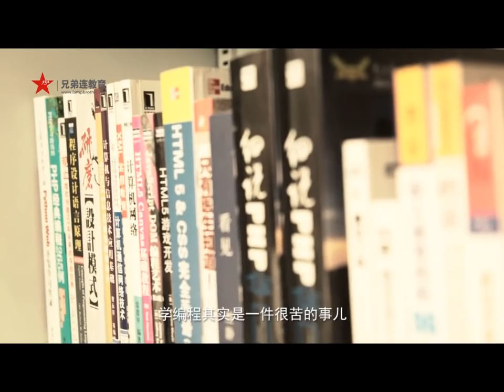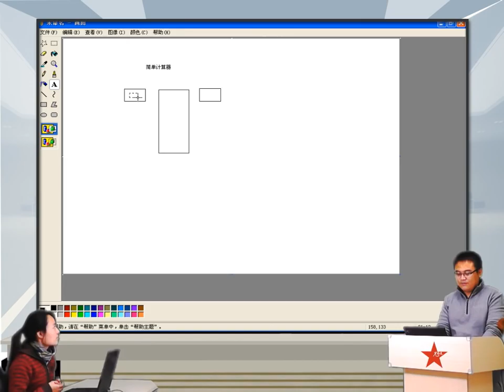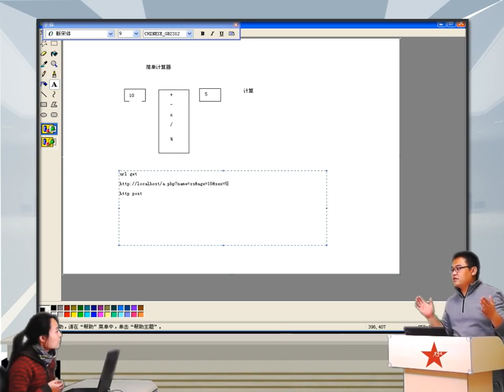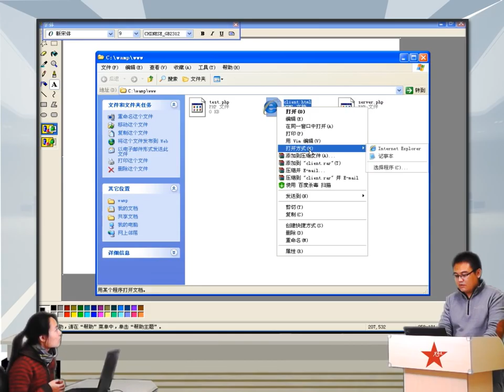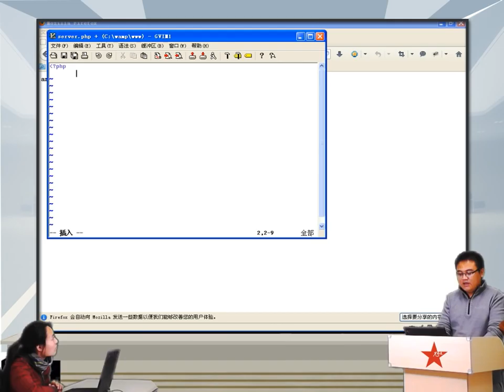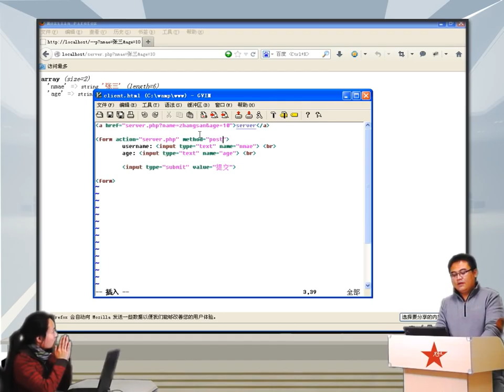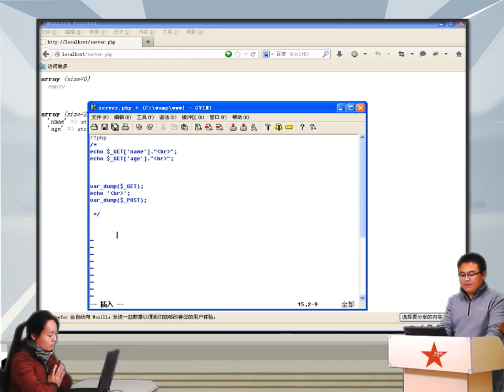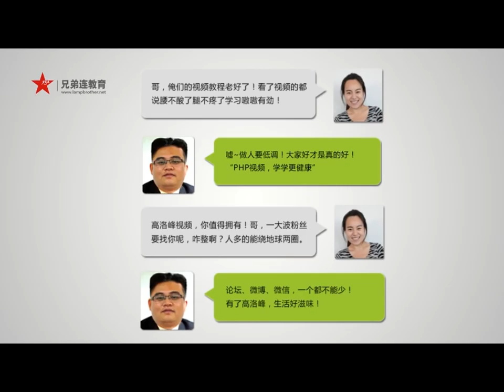2014兄弟连高洛峰 PHP教程4 2 6 PHP实例（简单计算器）1